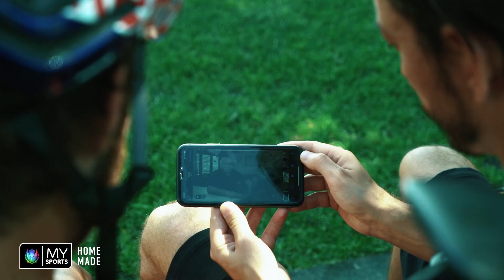Hometrail mit Lars Forster - In den magischen Wälder von Eschenbach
Der VC Eschenbach hat schon manchen Bike und Radprofi hervorgebracht! Eine Erklärung dafür könnte sein: Rund um Eschenbach gibt es viele gute Trails. Bike-Profi Lars Forster hat uns einer seiner "Hometrails" gezeigt und mit MySports-Reporter Raphael Mahler über die letzte Saison gesprochen.